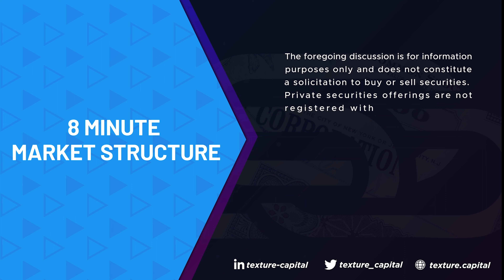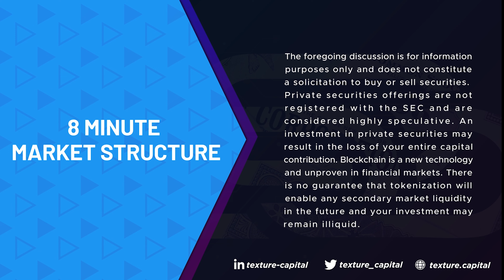8 Minute Market Structure | Episode 006 | Kevin McPartland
For episode 6 of 8 Minute Market Structure @Richard Johnson interviews @Kevin McPartland of Coalition Greenwich

Here is a preview:

"If we were to start today I think one of the most important things would be to create a trading mechanism that allows the counter-parties to know each other, but still do that in an electronic way.”

Watch this episode to hear why Kevin thinks this could be “the best of both worlds between and RFQ where you have that bilateral understanding, and an order book where it is anonymous"

8 Minute Market Structure: One topic, no prep calls, just 8 minutes of Concise, expert insight for better markets.